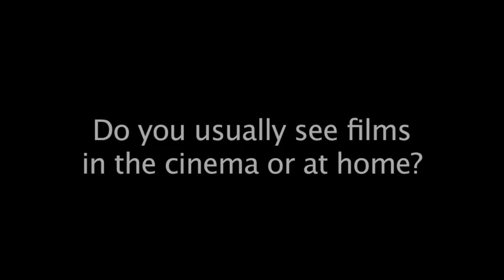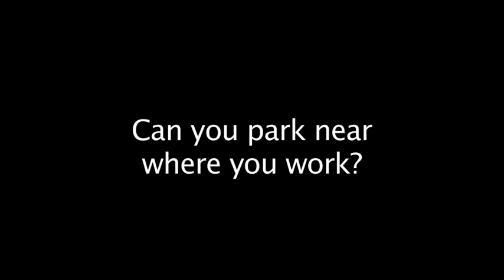7+8 R&C In the street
A1(B)
7+8 R&C In the street